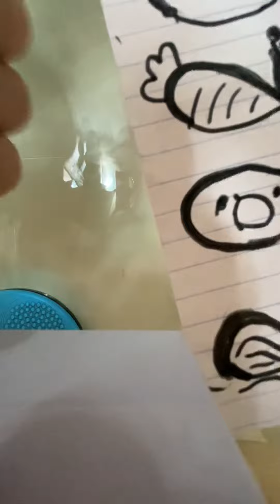How to make shapes out out the numbers of 2022